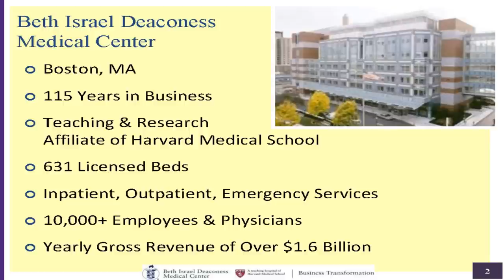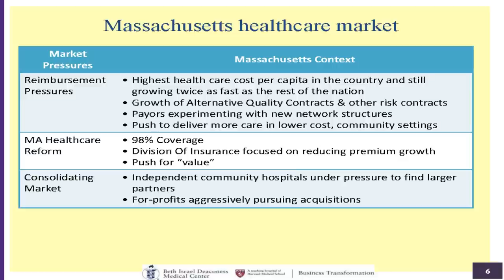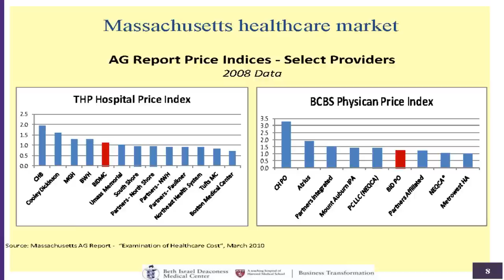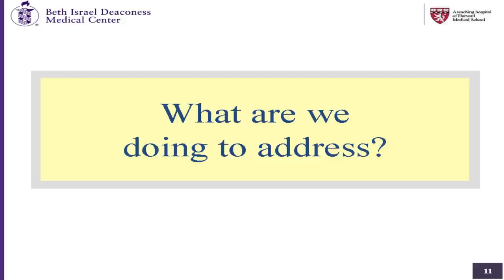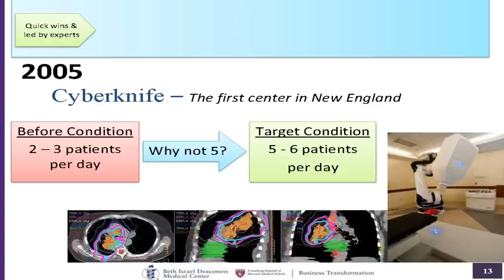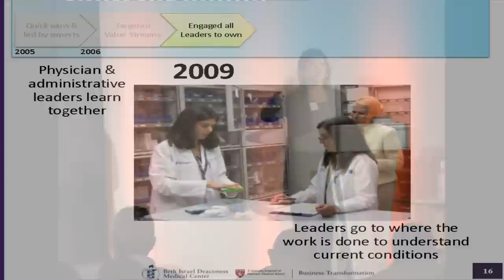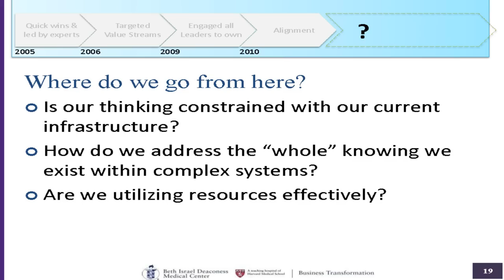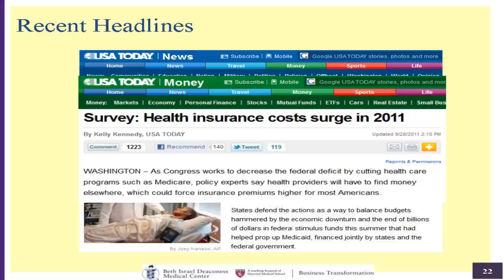Lean Summit 2011 - Beth Israel Deaconess Medical Center - Enabling Lean Patient Journeys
Eric Buehrens, COO and Alice Lee, Vice President Business Transformation of Beth Israel Deconess Medical Center present "Redesigning Complex Processes: Enabling Lean Patient Journeys and Supply Streams" at the Lean Summit 2011 ran by the Lean Enterprise Academy